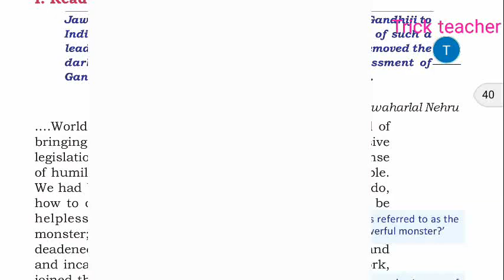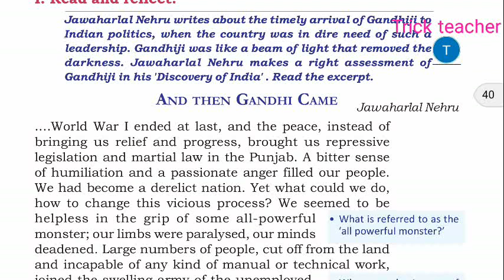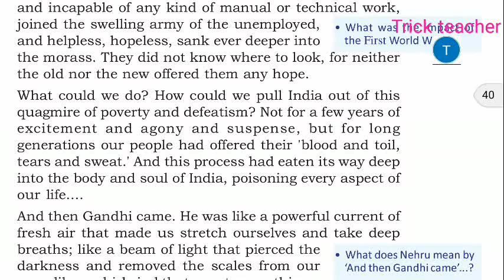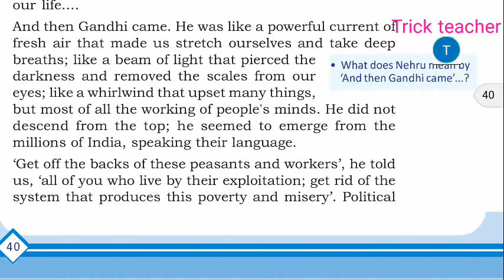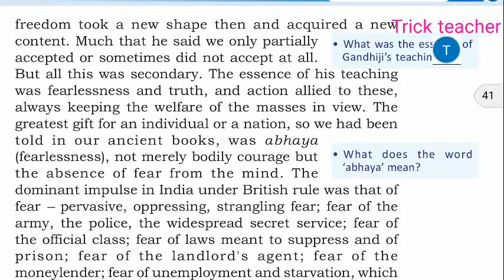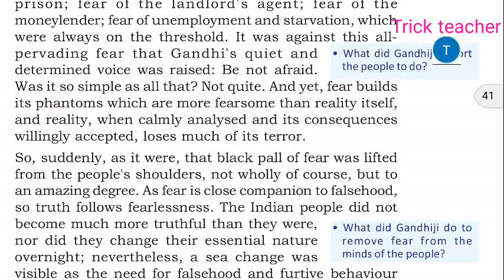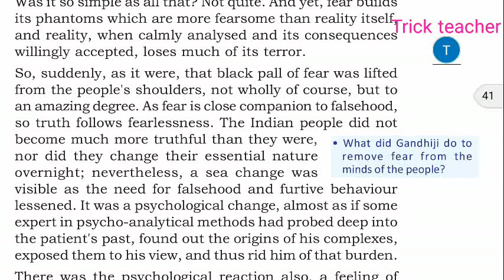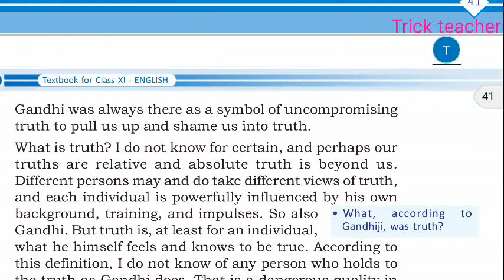AND THEN GANDHI CAME|PART1|MEANING|MALAYALAM|EXAM|2021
Exam2021 score good
hey friends, ഞങ്ങളുടെ വീഡിയോസ് ഇഷ്ടപ്പെട്ടിട്ടുണ്ടെങ്കിൽ ചാനൽ സബ്സ്ക്രൈബ് ചെയ്യുക, ഞങ്ങളുടെ പോരായ്മകൾ  കമന്റ്‌ ഇടുക, കൂട്ടുകാർക്കും ഷെയർ ചെയ്യുമല്ലോ.?
in this  viedio we clearly depict the chapter  and then gandhi came in malayalam  in intresting way, if you are not satisfied with our style of teaching you may please  comment, we will make our next viedios furthet good and better.

check our latest plusone scert english viedios.